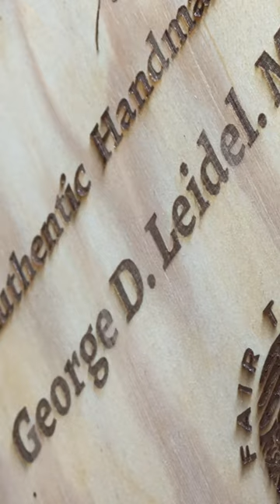The Montecristi Panama hat is an investment worth protecting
The Montecristi Panama hat is an investment worth protecting, and that's why we package each hat in a specially crafted wooden box that's laser-marked with our brand. It's a small detail that adds an extra layer of luxury and protection to our already exclusive product 🎥👀 dcpanamahats